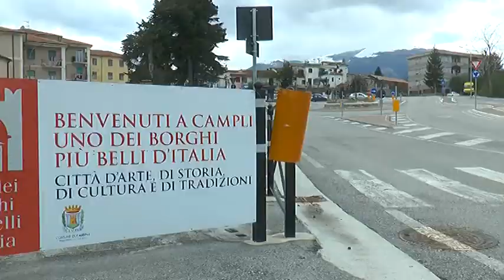FRANA CAMPLI SINDACO AGOSTINELLI